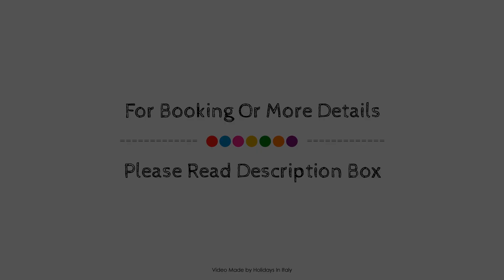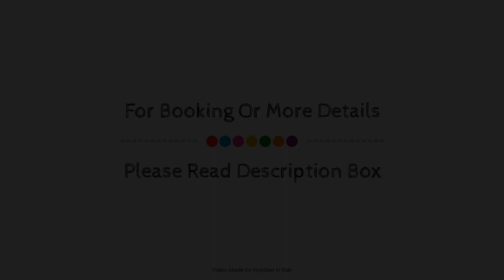Exe International Palace, Rome, Italy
Searching For
1. Exe International Palace - Rome
2. Exe International Palace - Rome Virtual Tour
3. Exe International Palace - Rome Rooms
4. Exe International Palace - Rome Amenities
5. Exe International Palace - Rome Videos
6. Exe International Palace - Rome Offers
7. Exe International Palace - Rome Deals
Audio Credit:
Track Title: Blank Slate
Artist: VYEN